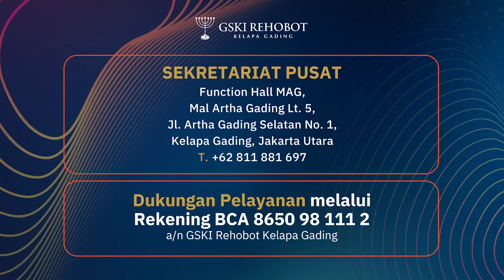PERBEDAAN, KETAATAN ANTARA YESUS DAN LUSIFER | ABAM (598) | Pdt. Dr. Erastus Sabdono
Yesus dan Lusifer sama-sama tahu kebenaran Firman Tuhan, namun kualitas kepercayaan mereka berbeda. Sebagai contoh saat Yesus diutus Bapa ke dunia, Yesus tidak berkomentar sedikitpun tetapi percaya 100% mengenapi semua yang telah difirmankan walaupun sangat berat sampai tetes keringat darah bahkan menyerahkan Nyawa-Nya di kayu Salib. Sebaliknya Lusifer memiliki kepercayaan yang utuh kepada Elohim Yahweh mulai dari pemberontakan awal bahkan sampai saat Yesus menggenapi apa yang telah di Firmankan. Dimanakah perbedaan ketaatan antara Yesus dan Lusifer?

0:00 Intro
1:40 Apakah bapa setuju bahwa ada dua hal yang membedakan Yesus dengan lucifer yaitu kepercayaan dan ketaatan?
7:26 Kenapa setiap hari paskah selalu dikaitkan dengan telur sama kelinci?
8:13 Seperti apakah hubungan yang baik dan benar dengan c̤a̤l̤o̤n̤ p̤a̤s̤a̤n̤g̤a̤n̤ h̤i̤d̤ṳp̤?
10:03 Seorang pelayan tuhan tetapi hamil di luar nikah, orang tua juga tidak tahu apa yang harus aku lakukan?
10:37 Bagaimana caranya untuk memperoleh karunia roh dan caranya konsisten dengan suasana hati yang emosional?
18:45 Suami suam-suam kuku untuk mencari Tuhan apakah suami dapat berubah? Apakah saya salah jika saya memaksa suami saya menjadi suami yg lebih dewasa rohani dari pada saya, supaya dia bisa bimbing saya? Dan Apa yg harus saya lakukan agar bisa menjadi istri yg menyukakan hati Tuhan, karna sikap suami, saya jadi tidak semangat dalam membaca alkitab, doa dan dgr firman?
24:00 Menurut pak eras saya harus lebih memilih keluarga atau calon suami saya?
 26:02 Masih terikat dosa merokok dan onani bahkan sampai ditinggalkan pacar karena uang tabungan habis untuk membiayai mama yang sakit. Mohon doanya dan saranya supaya saya memiliki pasangan hidup?